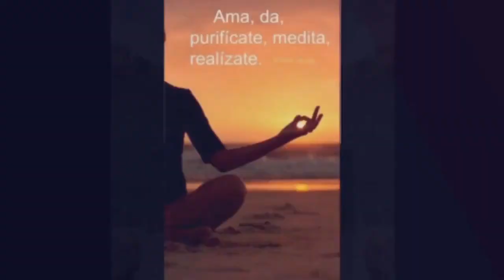Paz, amor y yagé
written and performed by Marc Ayahspiritu. produced by Vitaliko❤